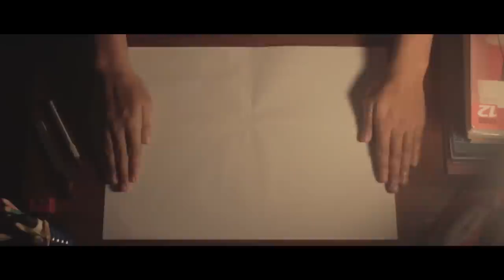Shortfilm Study at Night (STOMP PERCUSSION)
ATTENTION!

"Full Screen, Full your volume and watch in FULL HD"
Written by : Muhammad luthfi Syauqi
Directed by : Niko Putra Ganta